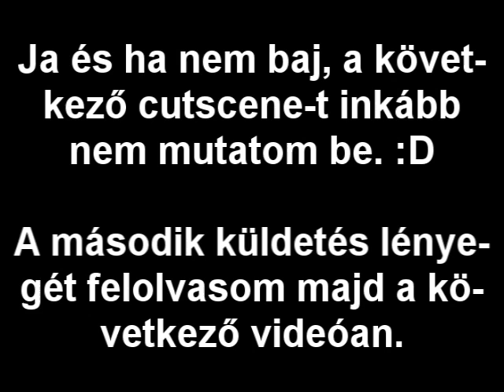Katamori: Return to Castle Wolfenstein végigjátszás - 10.rész: Helga von Jabba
Túl az asszonyok menetén, a sikertelen szertartás következményeként átamortizálódott Helgával megküzdöttem. Nem volt egy elnyúló harc.

Ez után már az új küldetéssel jövök egyből, kihagyva az átvezető videót ezúttal!